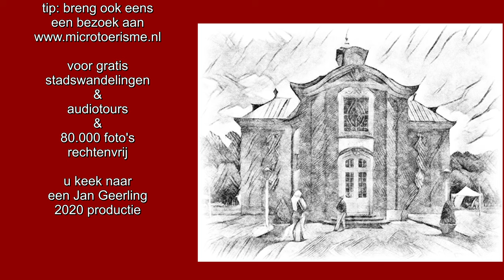ZichtOp: Sögel (D) - hoofdgebouw van slot Clemenswerth